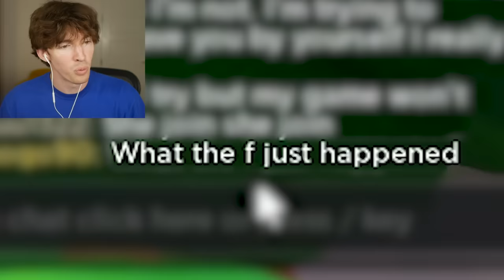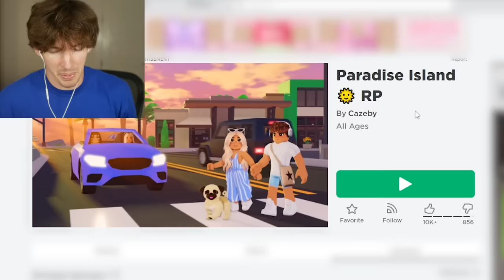My Roblox custom admin panel IS WAY TOO OP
Today I play Roblox Paradise Island RP, a roblox roleplay game where I have a custom admin panel UTG ultimate trolling gui thing